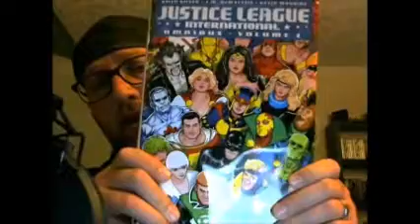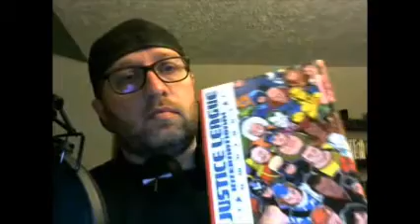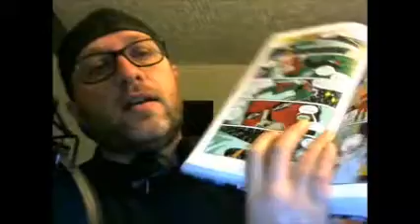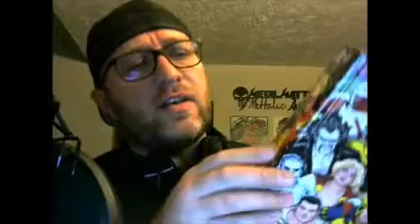JLI Omnibus Overview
Matt shows you what the JLI Omnibus looks like.